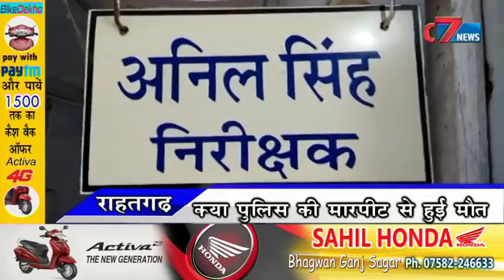राहतगढ़: आखिर कैसे हुई मनोज सोनी की मौत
राहतगढ़ में एक व्यक्ति की मौत पर बबाल मच गया है और इस घटना के बाद पुलिस कटघरे में आ गई है । मृतक की पत्नि ने पुलिस पर आरोप लगाया है कि मेरे पति की मौत पुलिस की मारपीट की वजह से हुई है । इस घटना के बाद मृतक का परिवार सदमें में है । मृतक के शरीर पर कई ऐसे निशान उभरे दिख रहे हैं जिनकों देखकर अंदाजा लगाया जा सकता है कि मृतक के साथ मारपीट तो हुई है । मृतक के कान गाल पैर और पीठ पर मारपीट के कई निशान उभरे हुए हैं । दरअसल मृतक मोबाईल गुम हो जाने की रिपोर्ट लिखवाने थाने पहुॅंचा था और दूसरे दिन मृतक के मौत की खबर थाने से आ गई ।
राहतगढ़ के वार्ड नम्बर तीन में रहने वाला मनोज सोनी शराब का आदी था और शराब के नशे में ही मोबाईल गुम हो जाने की रिपोर्ट लिखवाने थाने पहुॅंचा था । राहतगढ़ थाना प्रभारी ने भी इस बात को स्वीकार किया है कि मनोज सोनी शराब के नशे में अक्सर थाने आ जाया करता था । लेकिन थाना प्रभारी ने मनोज सोनी के साथ थाने में हुई मारपीट से इंकार किया है ।
मृतक मनोज सोनी के शरीर पर कई निशान दिख रहे हैं चेहरे से लेकर पैरों तक में मौजूद ये निशान खुद कह रहे हैं कि मनोज सोनी के साथ कुछ तो हुआ है फिलहाल मृतक के परिवार जनों सहित सभी को इंतजार है मृतक की पोस्टमार्टम रिपोर्ट का उसी के बाद साफ कहा जा सकेगा कि आखिर मृतक के साथ हुआ क्या था ।